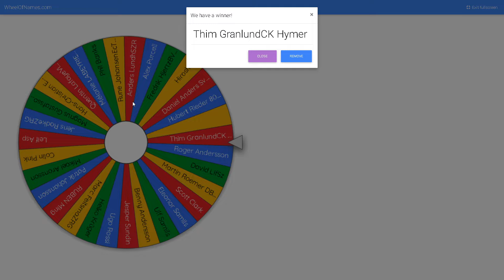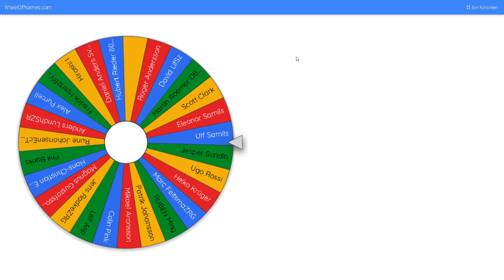SZR Hunt for the Tron Bike - Haute Route drawings 24-11-2019